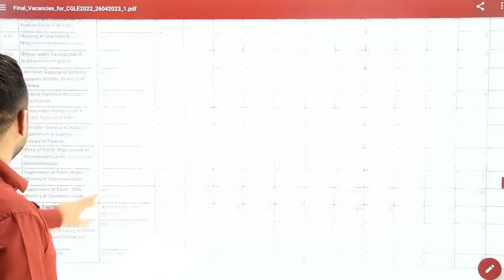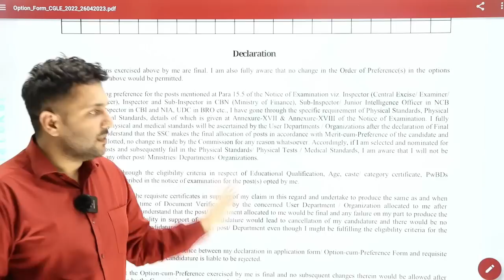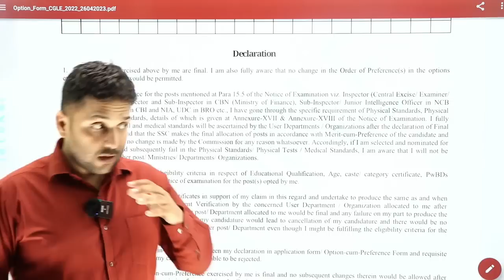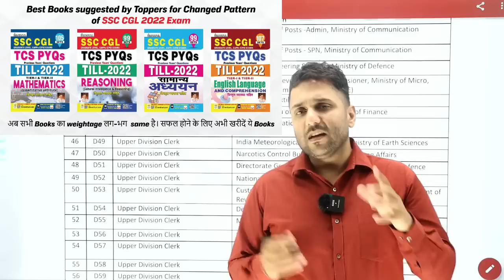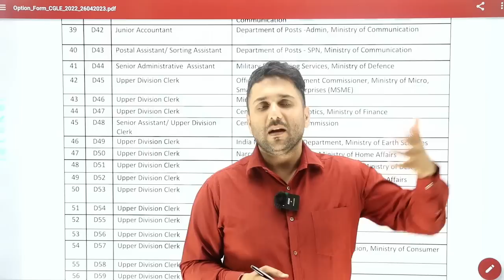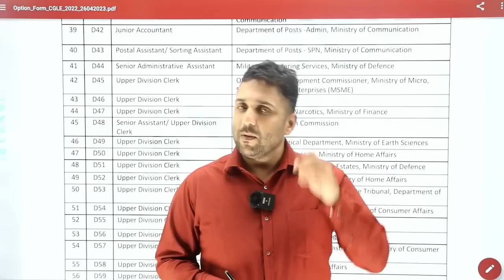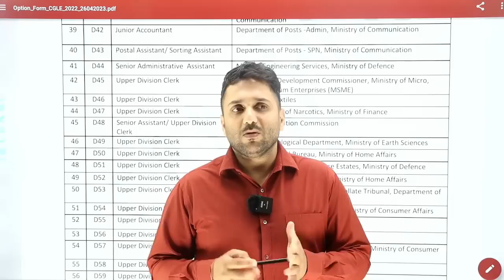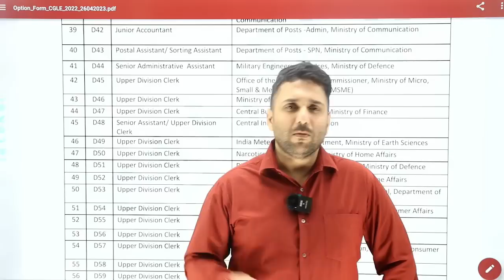CGL 2022 || VACANCIES || KUCH बढ़ी KUCH घटी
SSC Math CGL Yearwise Solved Papers
SSC ENGLISH CGL Yearwise Solved Papers
SSC Reasoning CGL Yearwise Solved Papers
SSC CGL GS Yearwise Solved Papers

CHSL TCS PYQs Math 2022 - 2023 Best Books for CHSL Exam By KICX ,Kiran

SSC CHSL Reasoning Tier 1 TCS PYQs Solved Papers 2022 Hindi and English Medium

SSC CHSL English Language TCS PYQs Till 2022 Solved Papers Hindi & Englsih Medium

SSC CHSL TCS General Awareness 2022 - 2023 Solved Papers Hindi & Englsih Medium

SSC MTS TCS PYQs English language Solved Till 2022 129 Sets English & Hindi Medium

SSC MTS TCS PYQs General Awareness Solved Till 2022 129 Sets English & Hindi Medium
SSC MTS TCS PYQs All 2022 48 Sets Solved Papers Hindi & English Medium